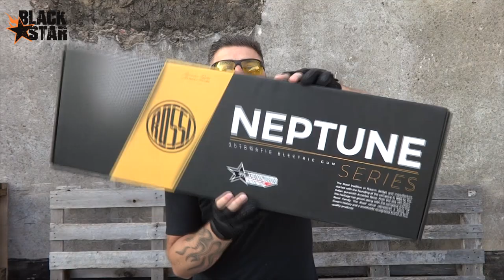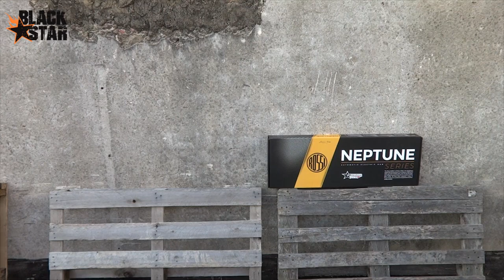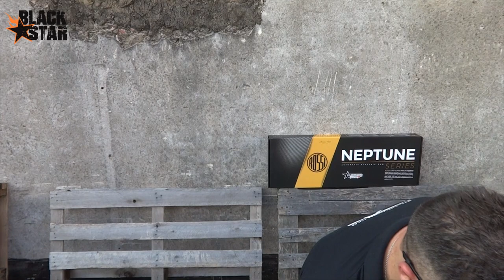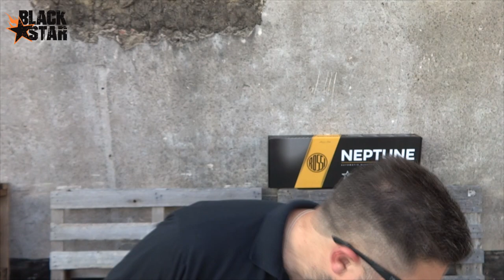REVIEW AIRSOFT NEPTUNE 10 SHORT ROSSI AEG 6MM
Vamos falar da versão de cano mais curto da Neptune 10. Uma das AEGS campeãs de audiência aqui no canal e que ficam na liderança das vendas na loja. Essa sim, menorzinha é ideal e pra lá de confortável pra um CQB – desempenha também no campo, outro ponto alto! Equipamento bastante versátil. Vamos trazer as duas para comparar. Review completo com Unboxing. Vamos testar as duas AEGs com os acessórios originais, mas, falaremos sobre customizações, além de trazer uma dica que faz toda a diferença no ROF. AEG vem prontinha de fábrica, vai direto para o campo, mas, sempre dá para melhorar! Vem ver!
LOJA FÍSICA NO RIO GRANDE DO SUL:
Avenida Pedro Adams Filho, 4214 - Sala 03 - Ouro Branco -
Novo Hamburgo - RS - Cep. 93320244